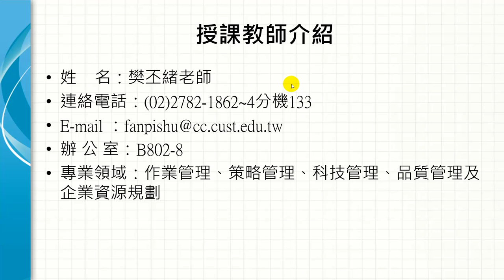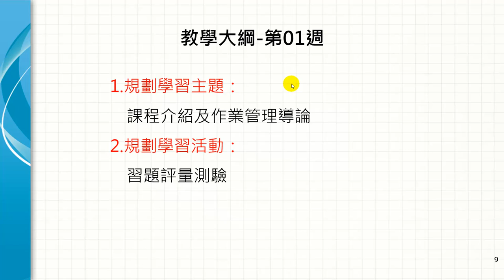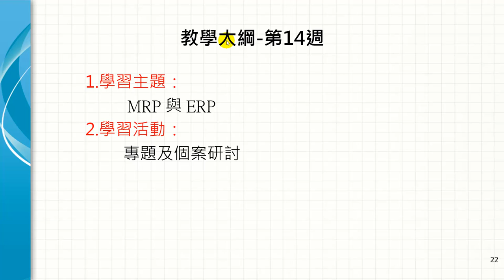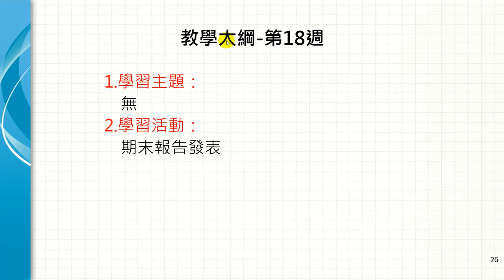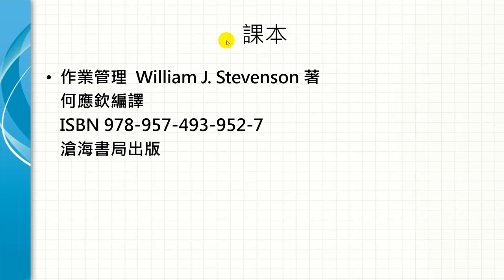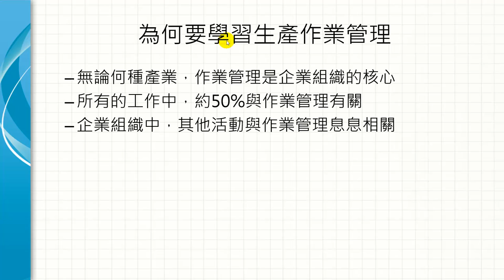作業管理-教師及課程簡介-樊丕緒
課程簡介：作業管理課程由樊丕緒老師講授，本單元為各位介紹授課教師與課程進行方式。
課程難度：普通
適合對象：一般大眾
授課教師：樊丕緒
製作單位：中華科技大學 遠距教學組
製作管理：林文博
製作助理：郭恬君、羅庭宣、蔡鄢竹